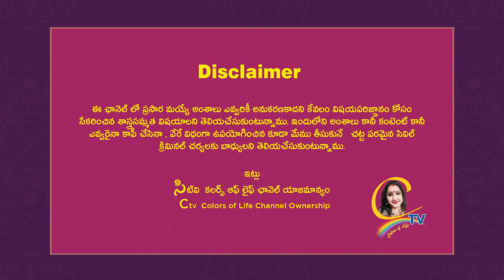నిత్య పూజలివిగో... | Nitya pujalivigo... | Ctv colors of life | Chandrajavadapalli videos .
15 శాస్త్రాలకు పైగా నైపుణ్యం సాధించి UNO ద్వారా గౌరవ డాక్టరేట్ పొందిన తొలి భారతీయ మహిళ.